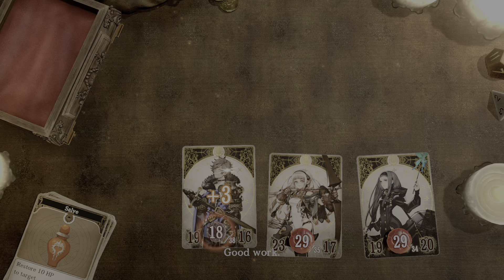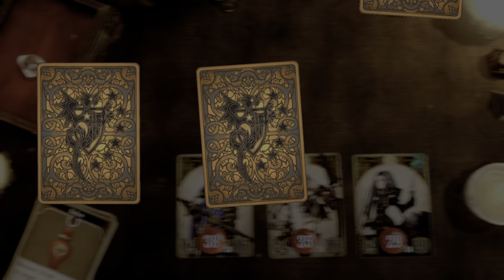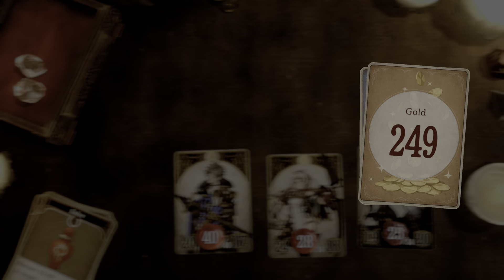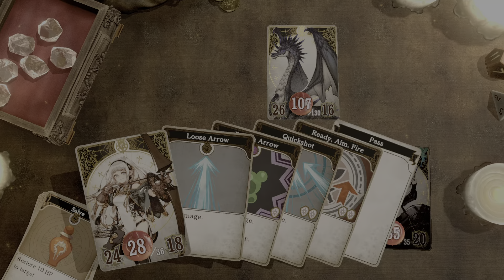Voice of Cards: The Isle Dragon Roars - Part 18: The Dragon Roars